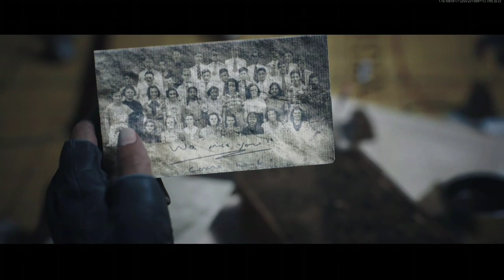Call of Duty Vanguard - Solange